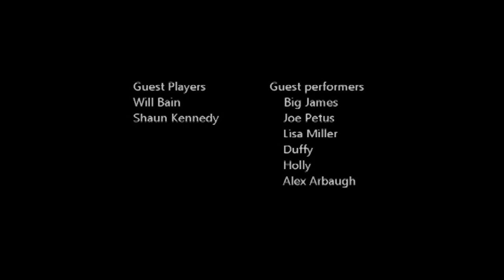CCR Medley Song - Gary Ward & Jeremy Fretwell